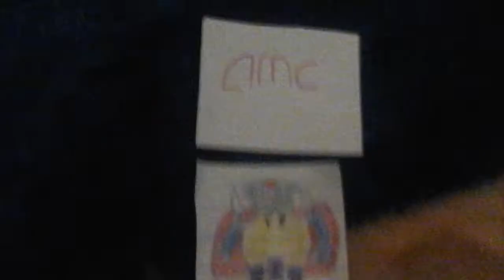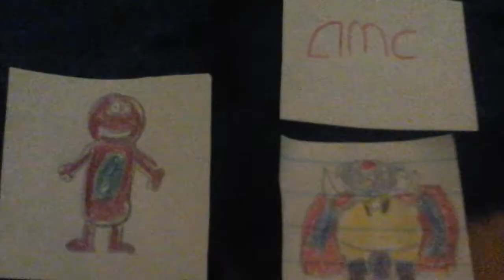Ganon for hire #14 AMC Movie theater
Characters
* Ganon
* Foxy and lady Foxy "From Merrie Melodies" (Voice is: Young guy and Belle)
* SBT (Voice is: Eusebio)
* Barney (Voice is: Kidaroo)
* Chang "From KOF"
* Lavoa Motion Picture Production (Voice is: Grace)

And now here got to old Voice alert
* 2:16 Eric
* 3:27 Julie